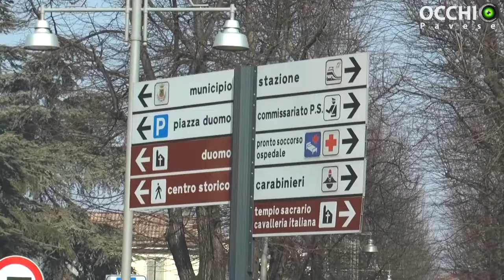Azzaretti felice per il recupero di Casa Gallini (e sulle "prese in giro" di Barbieri dice che...)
Produzione: Jab Media